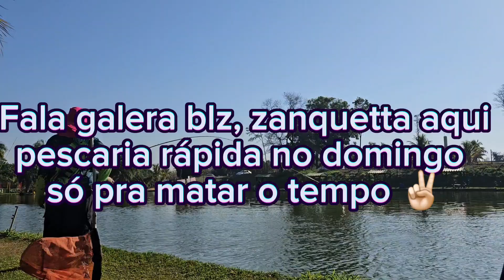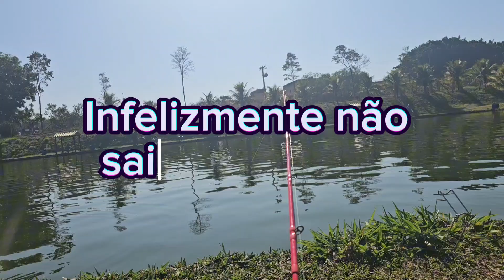Pescaria rápida de domingo - centro turístico coroados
Eai galera, beleza? Criei esse canal a 10 anos e por conta de alguns acontecimentos em minha vida precisei dar uma parada, mas agora estou voltando e trazendo muitas novidades para vocês!!

Nesse canal vou trazer conteúdos de aquarismo e pesca, e espero que vocês curtam tanto quanto eu.